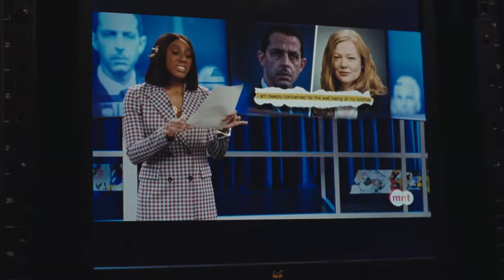Succession 3x03 I The government isn't a fcking Pez dispenser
gerri kellman + roman roy
j. smith-cameron
kieran culkin
the disruption